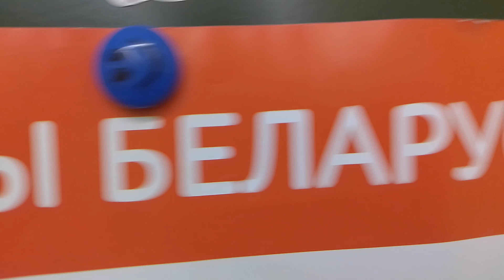что я делаю за кадром 2 часть